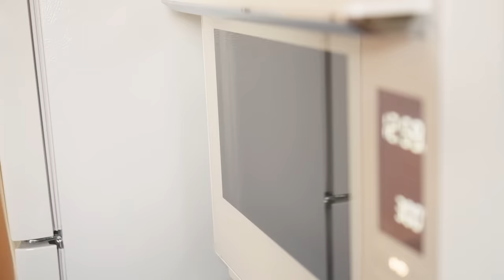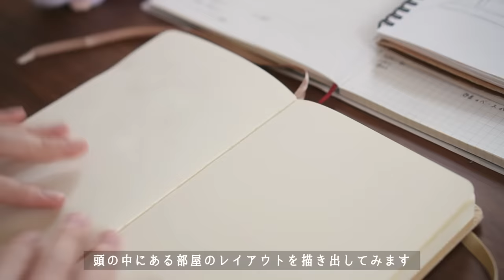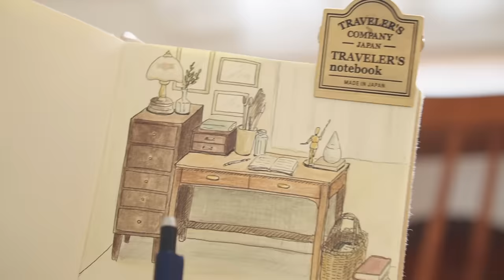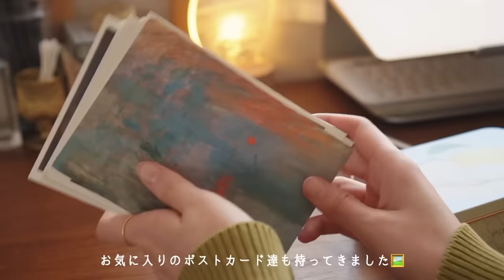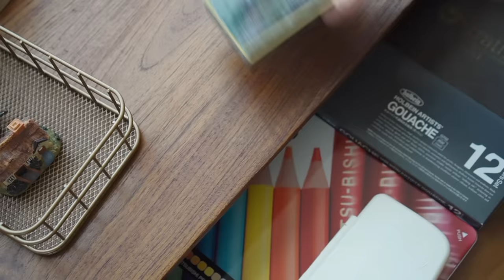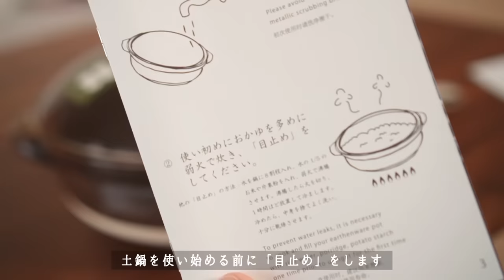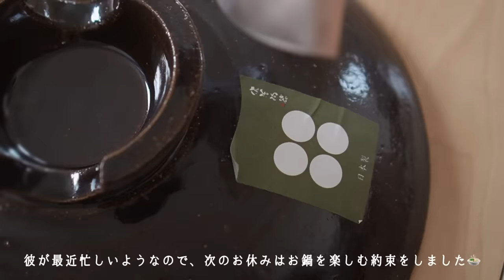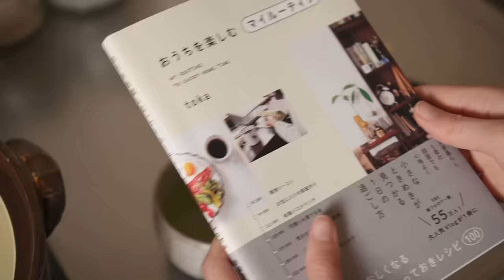模様替え計画とひとりご飯を楽しむ日常📝｜新しい作業台とアトリエ作り、蒸籠のヘルシー定食、春のオイルパスタ、おうちカフェ、おえかき｜desk makeover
その他愛用品はROOMにまとめています📄

♬MUSIC
▽intro BGM